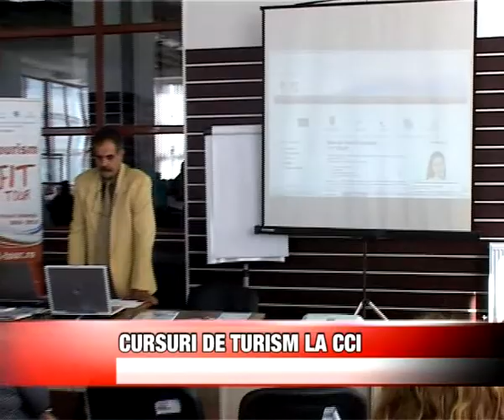CURSURI DE TURISM LA CCI